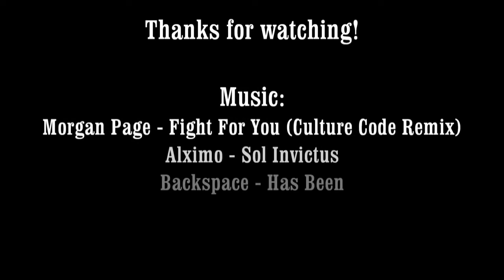Diablo 3 Solo barbarian Farming Run on Butcher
Join Us ! Learn Builds, Strategy and Ingame Content - made by some of best players in the game
- Guide for Diablo3 Gold Only

You will know all the best gold farming paths, have all of the best tips towards turning
a massive profit by legal manipulation of the auction house, and NEVER have to worry about
whether or not you'll be able to get the gear you need again!

Learn to play with our:

- Quest Guide
- Beginners Guide
- Gold Guide
- Class Guide
- Inferno Guide
- Power Leveling Guide
- Boss Strategies
- Artisan Guide
- Skill Runes Guide